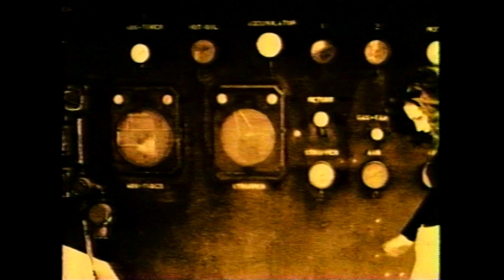Sofia Shinas - The Message (12" Mix) [HQ]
Single taken from the 1992 debut album "Sofia Shinas".